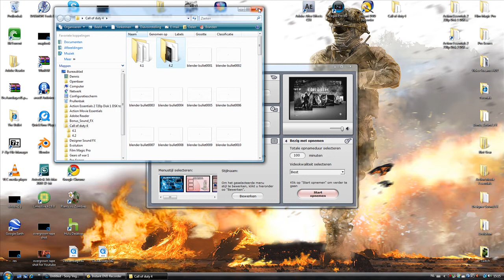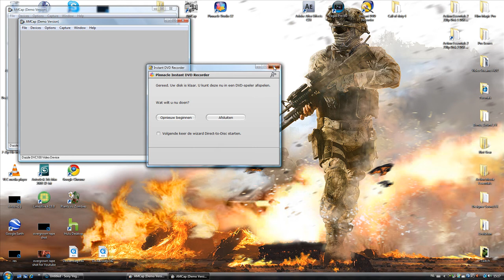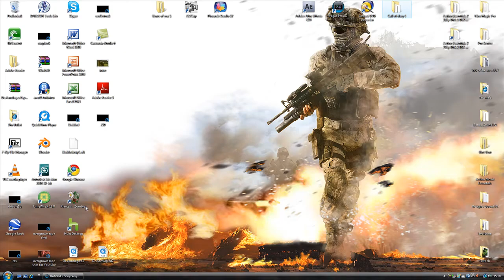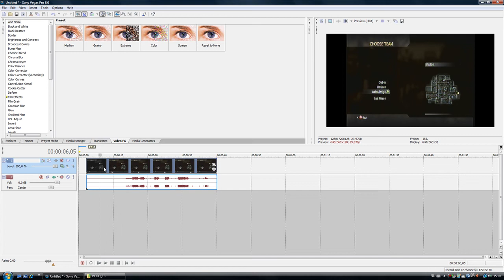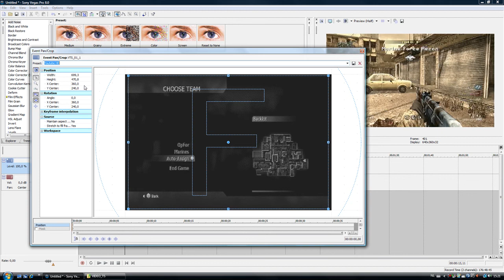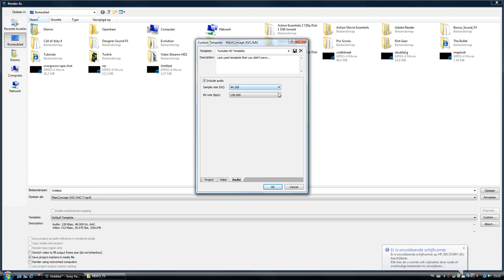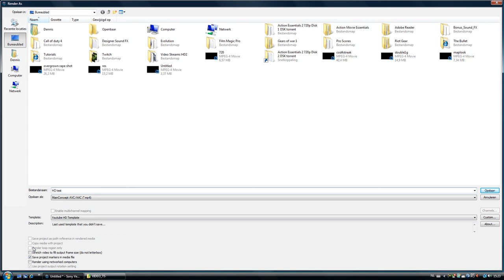How to get the best Dazzle HD Quality with Instant DVD Recorder and Sony Vegas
The best quality you can get with a Dazzle using Instant DVD Recorder and Sony Vegas. questions? message me.